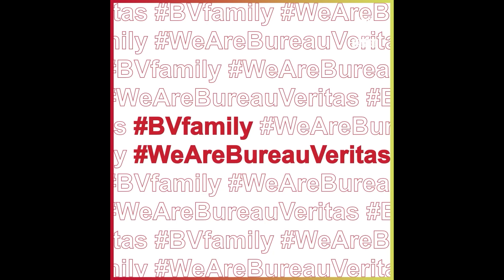Rencontre avec Pascale, Responsable d'Opérations - service patrimoine Amiante chez Bureau Veritas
Sur le terrain, manager, commerciale…découvrez les différents aspects du métier de Pascale,  qui ne s’ennuie jamais !

Le quotidien de Pascale n’est jamais linéaire : que ce soit la durée de ses missions qui varie constamment, ou bien les lieux où elles se déroulent : industrie, logements…

Suivez-nous !